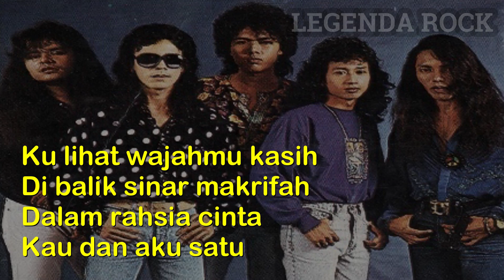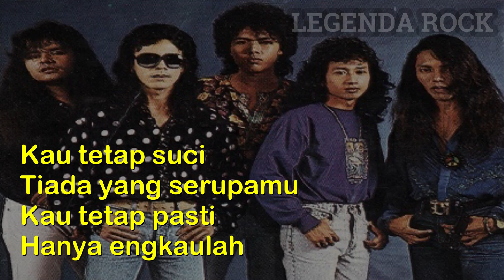MASA | RAHSIA CINTA | SLOW ROCK MALAYSIA TERBAIK TAHUN 90-AN LIRIK HQ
Kasih bukan
Mainan mata
Tidak jua
Manis bicara

Usahlah didusta di hati
Kelak tak kan temui
Kasih yang benar sejati
Kasih yang lama menanti
Di alam Firdausi

Malam kelam
Teraba raba
Cahaya terang
Tiada berjumpa

Di hati nurani ini
Ku sinarkan cahaya
Terang kegelapan
Di jiwaku ini

Ku lihat wajahmu kasih
Di balik sinar makrifah
Dalam rahsia cinta
Kau dan aku satu

Kau tetap suci
Tiada yang serupaMu
Kau tetap pasti
Hanya Engkaulah

Lirik: Azida NS